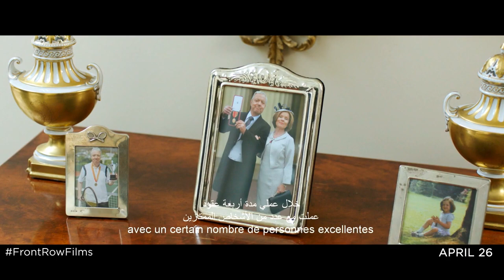Finding Your Feet | Official Trailer | In Cinemas April 26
On the eve of retirement a middle class, judgmental snob discovers her husband has been having an affair with her best friend and is forced into exile with her bohemian sister who lives on an impoverished inner-city council estate.

Director: Richard Loncraine
Writers: Meg Leonard, Nick Moorcroft
Stars: Timothy Spall, Imelda Staunton, Joanna Lumley